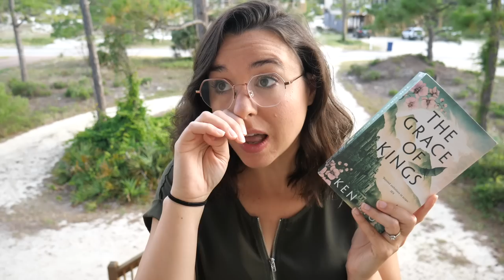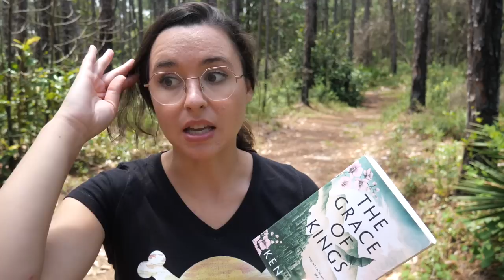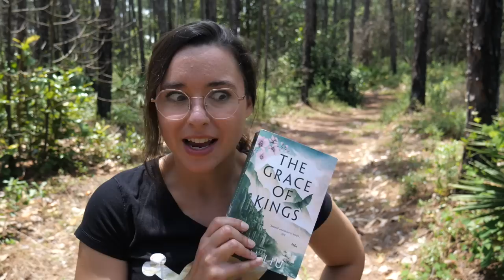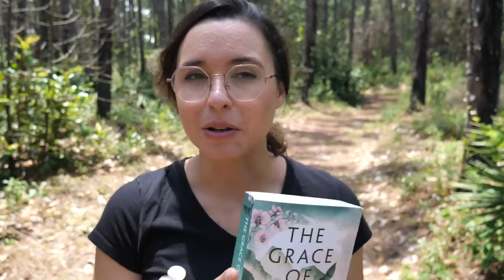My Latest Obsession | Reading Vlog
0:00 intro
0:29 The Grace of Kings
5:28 Interlude
6:23 The Grace of Kings
12:24 Interlude
13:36 The Grace of Kings
19:43 Yona of the Dawn
21:45 Outro